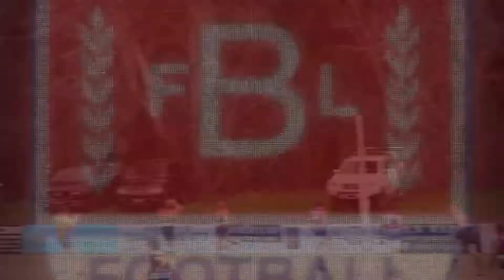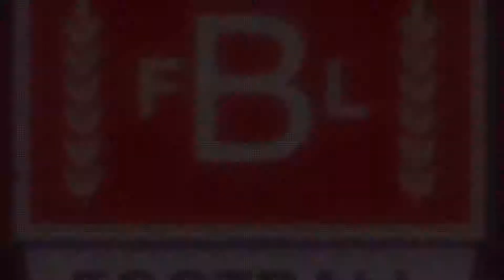BELLARINEFNL_RD16_HIGHLIGHTS-.mp4